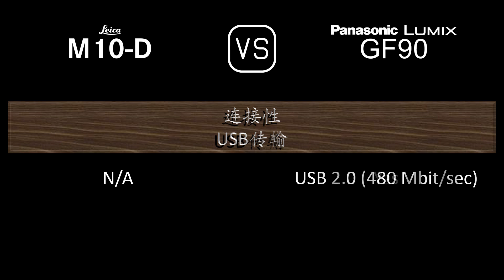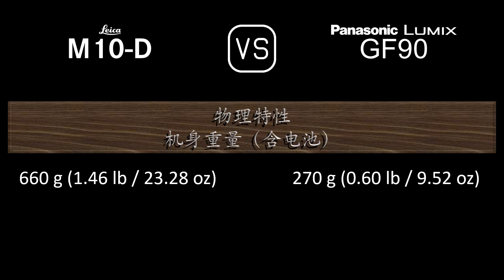Leica M10-D 与 Panasonic Lumix GF90 的规格比较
本视频是 Leica M10-D 与 Panasonic Lumix GF90 的功能概述和规格比较 (comparison of specifications)，希望对您有所启发。感谢您的支持。

00:24 推出
00:32 机身
00:41 传感器
01:05 图片
01:21 光学与对焦
01:50 屏幕
02:10 取景器
02:18 摄影功能
03:19 录像功能
03:35 贮存
03:39 连接性
04:08 物理特性
04:28 杂项